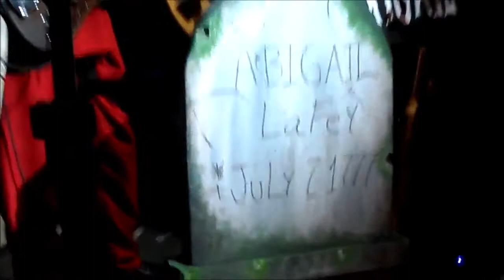King Diamond - Family Ghost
From the album, Abigail - 1987

Audição do IMKS - idealizado por Kleber K. Shima.
Ago/2018 - (em Café Piu Piu)

Alexandre Mininel - Vocal / Guitarra
Luciano Junior - Guitarra
Eduardo Trugillo - Baixo
Rafael Clemente - Bateria